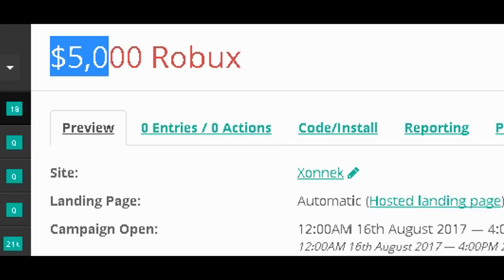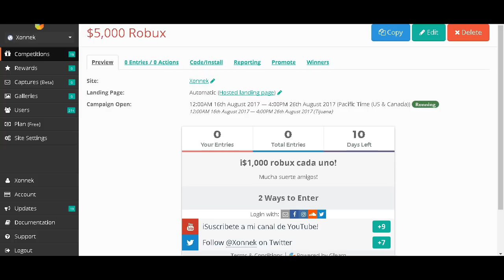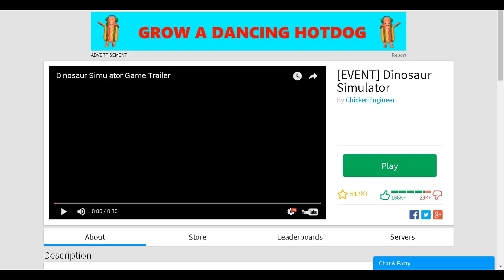★ ROBLOX: COMO TENER ACCESORIOS GRATIS / EVENTO ★